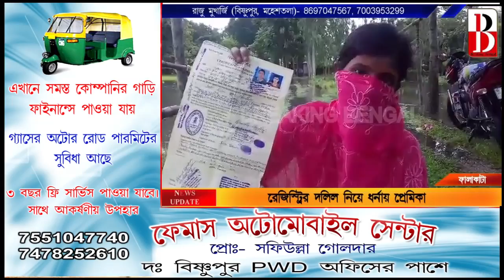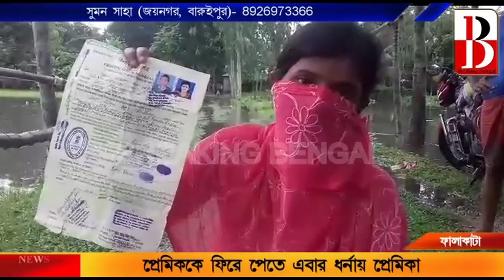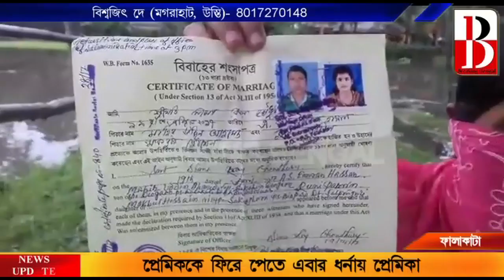ফালাকাটাতে বিয়ের রেজিস্ট্রির দলিল নিয়ে প্রেমিকের বাড়ির সামনে ধর্নায় প্রেমিকা। Breaking Bengal